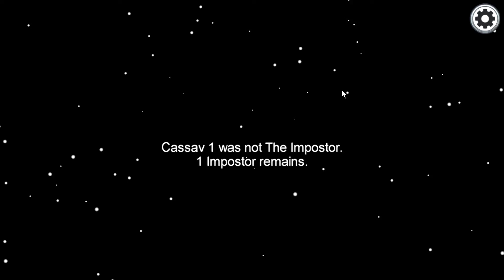First Among us video